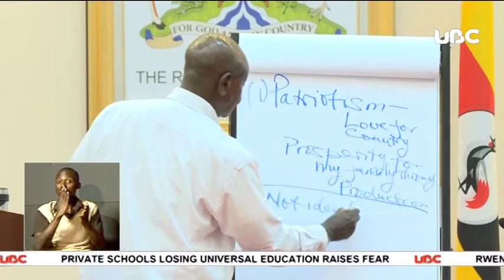Museveni lectures to UPDF officers